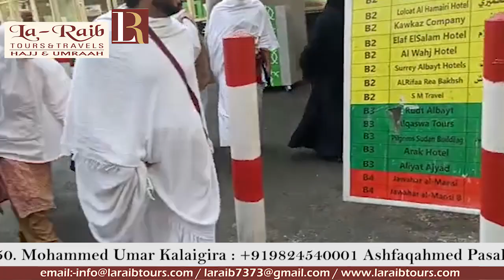30th December Group at Makkah Mukarrama for Umrah